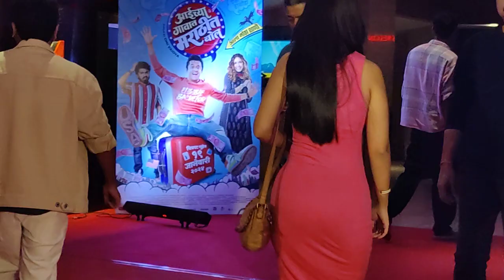Ritika Shrotri looking very beautiful at Aai chya Gavat Marathit Bol movie Premiere